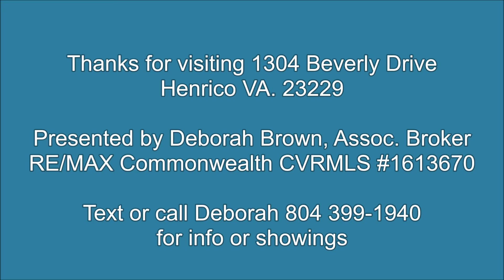Real Estate in 23229 | 3 Bedroom Home in Henrico - SOLD!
1304 Beverly Drive, Henrico VA. 23229  CVRMLS# 1613670
Gorgeous renovation with great schools within minutes to everything.

Tuckahoe Elementary and Tuckahoe Middle, between Patterson and Three Chopt. Hop, skip and jump to downtown without high city taxes!

Plumbing supply lines and waste lines redone, dimensional roof, updated tilt-out windows, walls opened up, new SUPER kitchen new cabinets, freshly refinished hardwood floors, new carpeting, upstairs and in family room, new granite counters, new tile backsplash, new recessed lights, garbage disposal, tap on undercounter lighting.

Super family room addition with laundry/hobby room with ceramic tiles. Master bedroom offers walk in closet area open and full second bath upstairs.  New baths! new vanities, ceramic tile floors, tile surround, new tub, must see.

Not much in this convenient location under 250k! Great sought after schools. Fantastic deck with one of largest LOTS FULLY FENCED in rear for kids and pets! Come take a peek, you will be glad you did, more than meets the eye!

Summary
• Price: $249,900
• Listed by: Deborah Brown, Assoc. Broker, RE/MAX Commonwealth CVRMLS# 1613670
• Status: SOLD
• Bedrooms: 3
• Bathrooms: 2 full
• Sq. Ft: 1780
• Built in: 1952
• Subdivision: Beverly Hills
• Elementary: Tuckahoe
• Middle: Tuckahoe
• High: Freeman

Showings and Information:
• Deborah Brown, Associate Broker, RE/MAX Commonwealth

All or a portion of the multiple listing information is provided by the Central Virginia Regional Multiple Listing Service, LLC, from a copyrighted compilation of listings. All CVR MLS information provided is deemed reliable but is not guaranteed accurate.